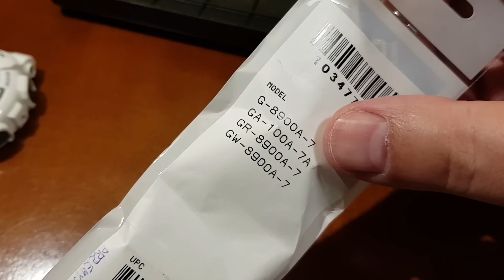Wymiana baterii, bezela i paska w Casio G-Shock GA-100 [PL]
Dziś chciałbym zapoznać Was z procedurą wymiany baterii, bezela oraz paska w zegarku Casio G-Shock GA-100A-7AER.